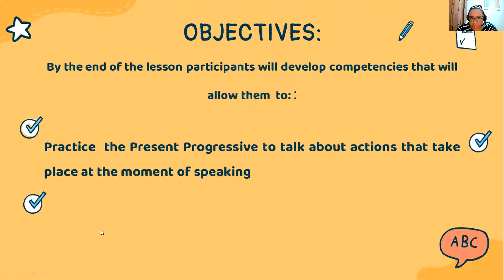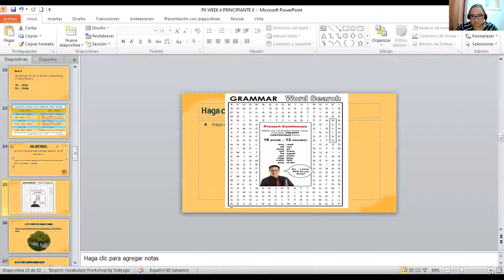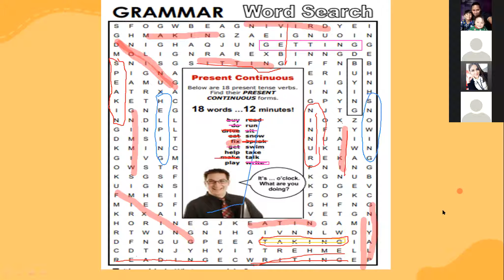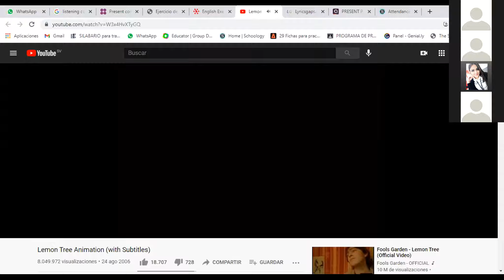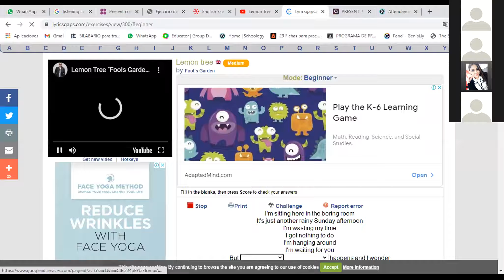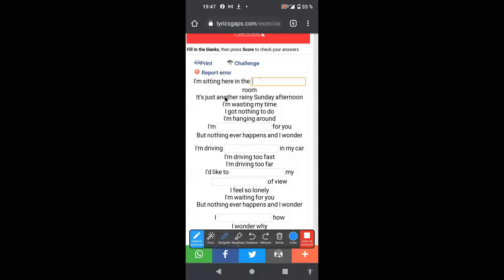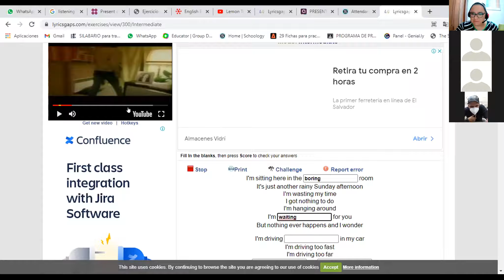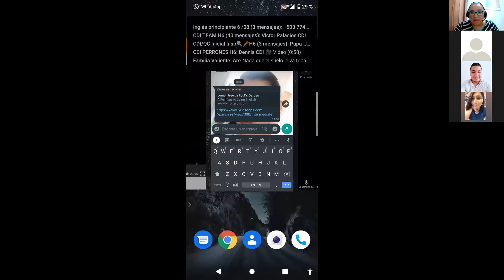INGLES PRINCIPIANTE 6 CLASE 19 (04-03-2021)